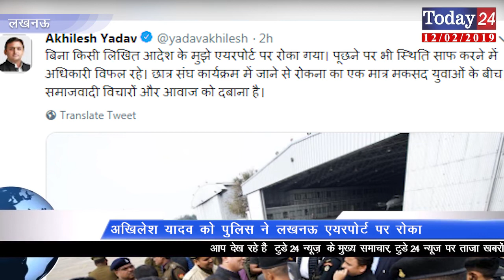पूर्व मुख्यमंत्री अखिलेश यादव को लखनऊ एयरपोर्ट पर रोका गया । | Today24